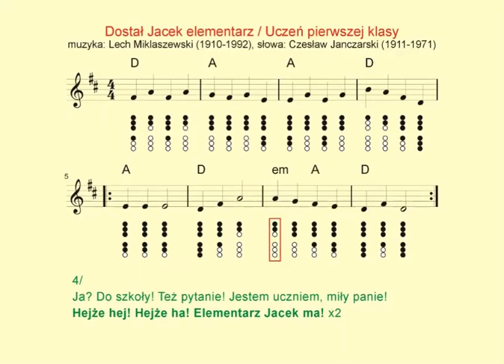Flażolet - łatwe muzykowanie 063 Dostał Jacek elementarz